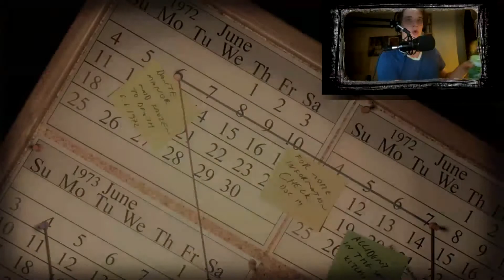I BROKE THE GAME! - LUCIUS Walkthrough Chapter #1